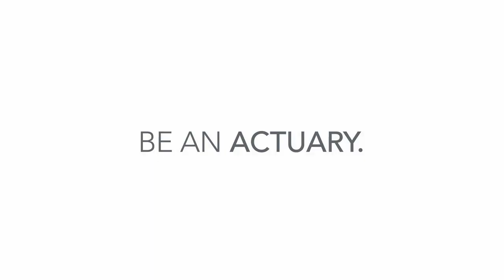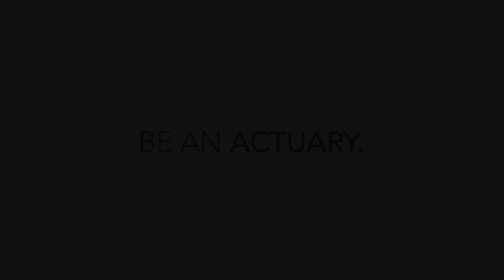Be An Actuary – Frank Chang, FCAS, Uber Technologies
Hear from CAS Fellow Frank Chang, Head of Core Services Analytics at Uber Technologies, Inc., on why actuaries are playing important roles at tech companies.